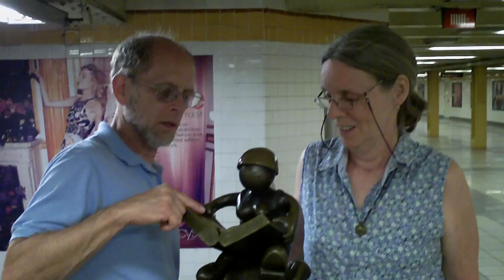Mom and Dad Think I'm Taking a Photo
Mom and Dad read over the shoulder of a sculpture at the 14th St A/C/L Station in Manhattan. They think I'm taking a picture but I thought a video would be better.